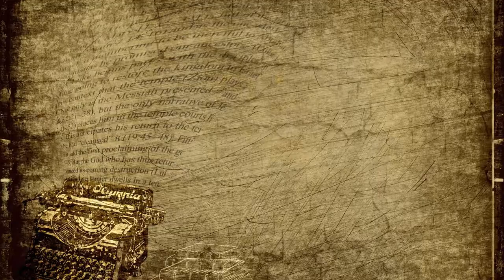dibab music Op. 00.532 Avvezzo a vivere 11, Harfen Duett